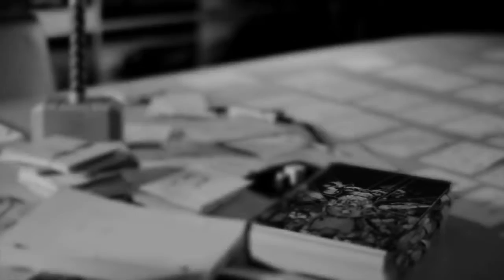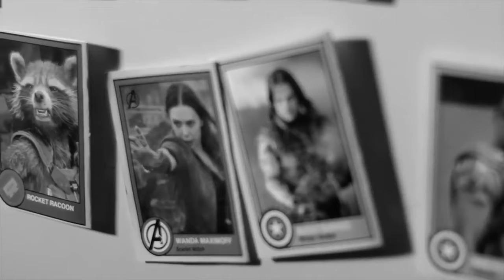AVENGERS 3 INFINITY WAR Extended Trailer 2018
AVENGERS 3 INFINITY WAR Extended Trailer 4K ULTRA HD 2018